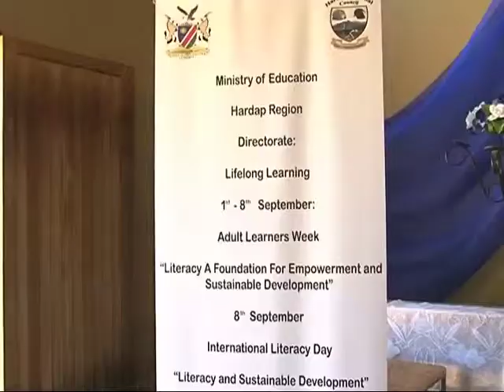Hardap Region literacy-NBC